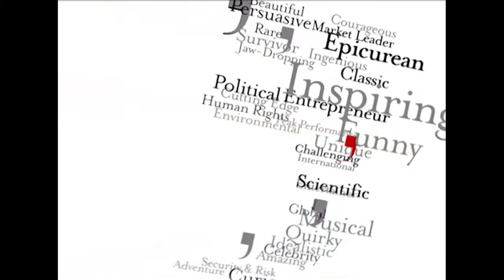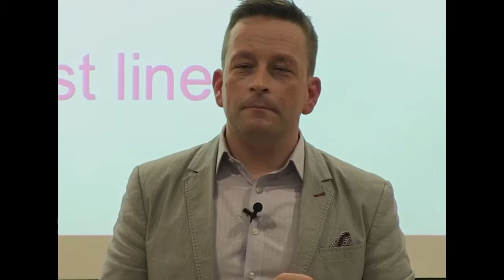Lee Warren Video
Lee Warren visits Speakers Corner to discuss persuasion, magic and communication. Watch this video to find out more about Lee and see him in action.